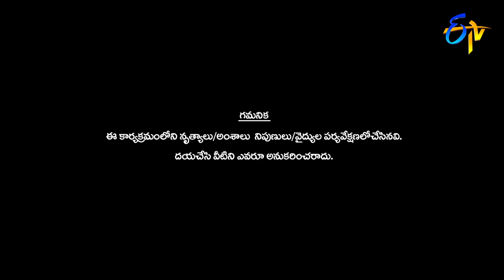Mohan and Aboli Performance | Dhee Jodi | 31st July 2019 | ETV Telugu